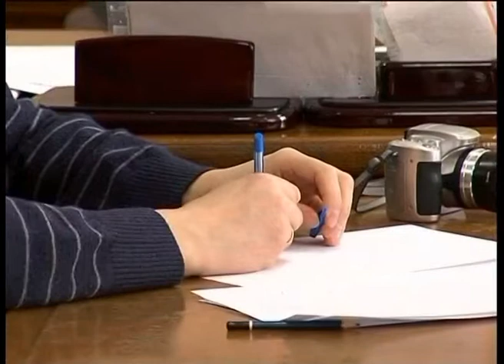27 02 2015 ХАЕС Підготовка протирадіаційних укриттів у Нетішині Такою була тема наради, проведе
Такою була тема наради, проведеної міським головою О.Супрунюком 19 лютого. На нараді йшлося про дії органів влади, ДСНС, ЖКО у підтримці захисних споруд цивільного захисту у функціональному стані.